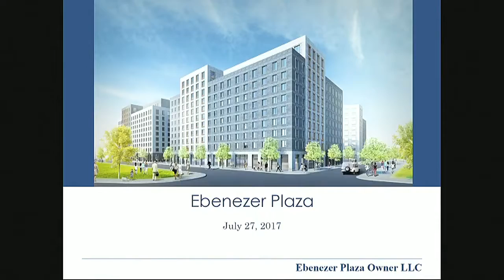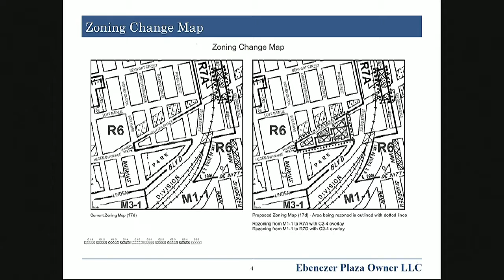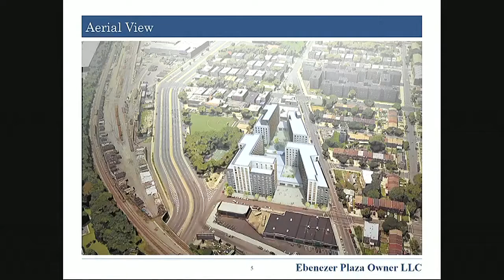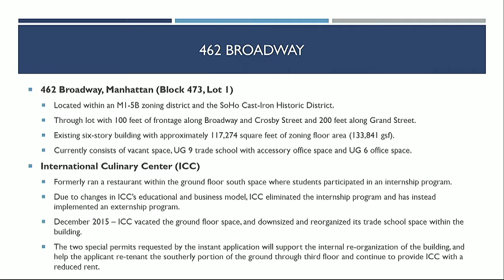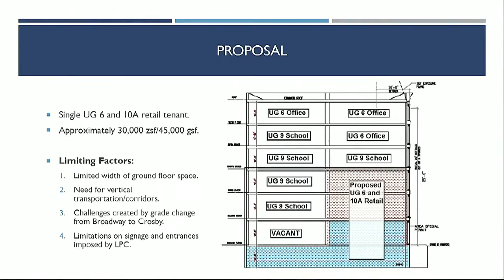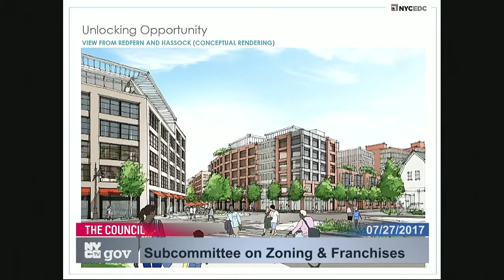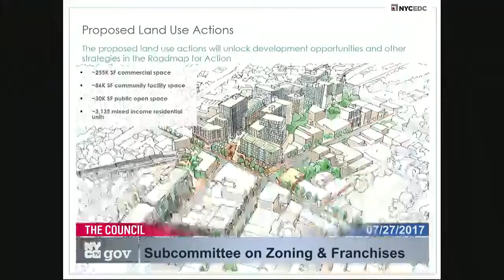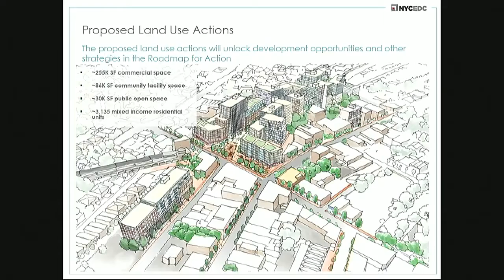Subcommittee on Zoni... NYCC PV CH CHA 170727 100702